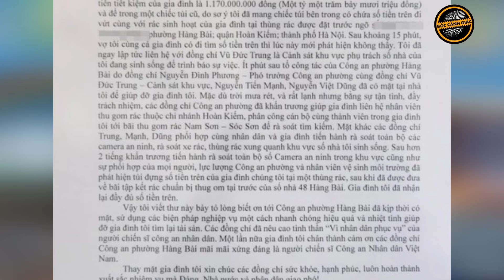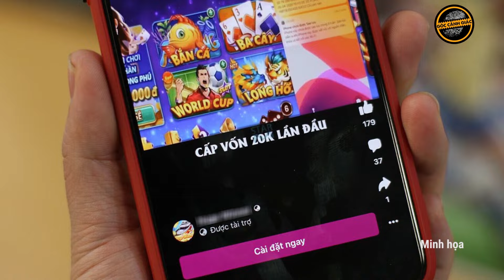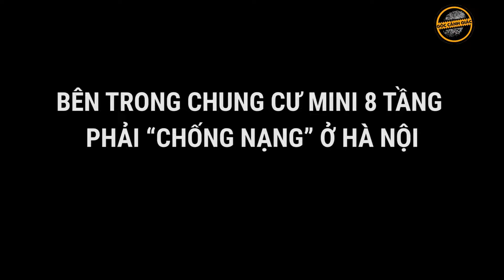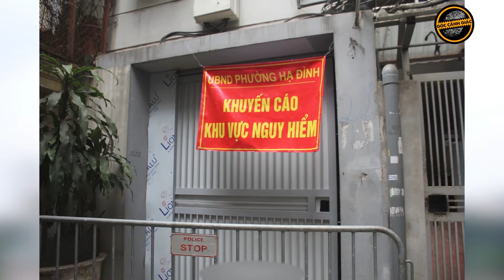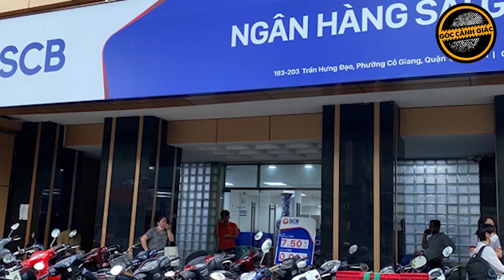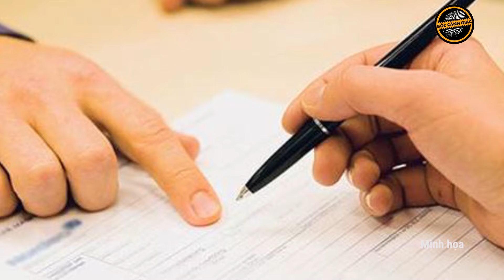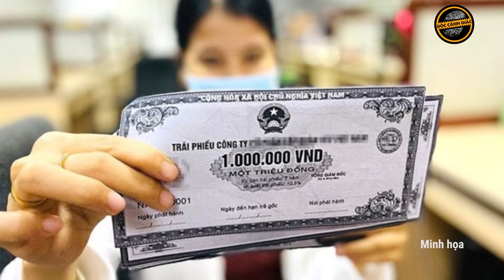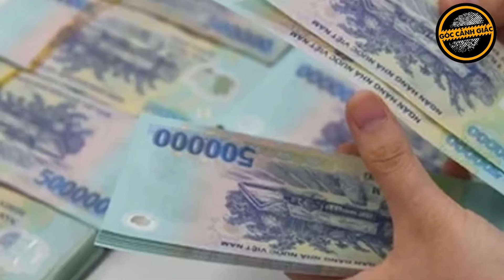Toàn Cảnh Tin Nóng 24h | Tin Tức Thời Sự Trong Nước Cập Nhật Mới Nhất Hôm Nay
GÓC CẢNH GIÁC| Trên mạng xã hội đang xôn xao trước thông tin một đại gia đình ở Tây Ninh trúng số hơn 34 tỉ đồng. Mới đây, chính người trong cuộc đã lên tiếng xác nhận và kể lại “hành trình” trúng số đầy bất ngờ.